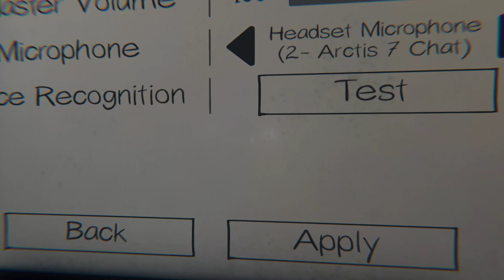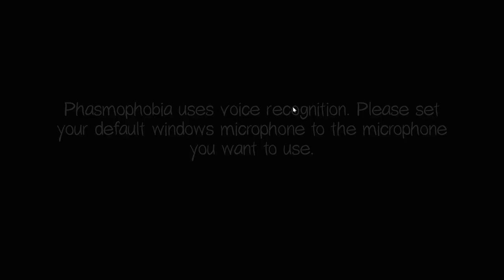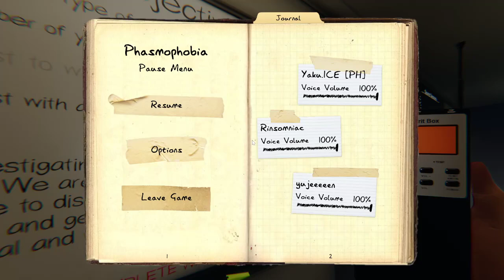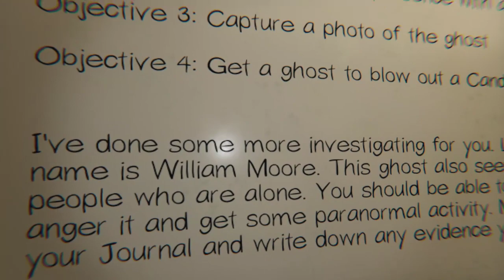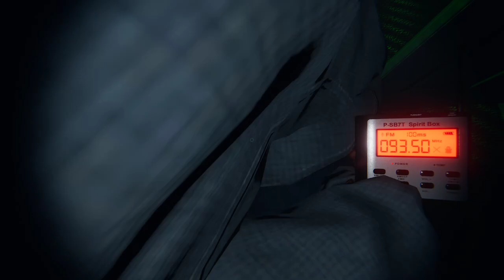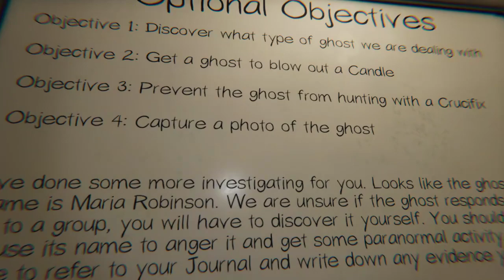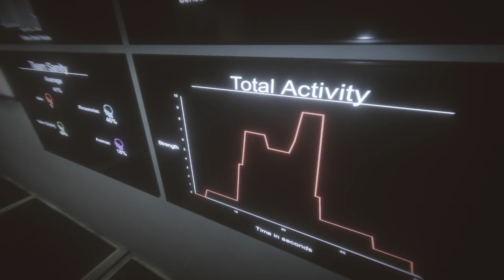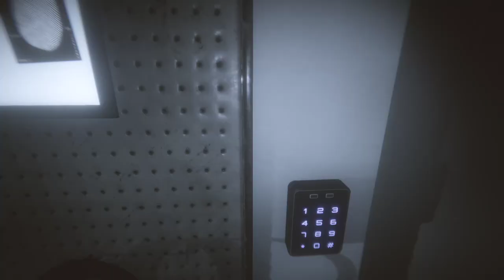Phasmo w randoms